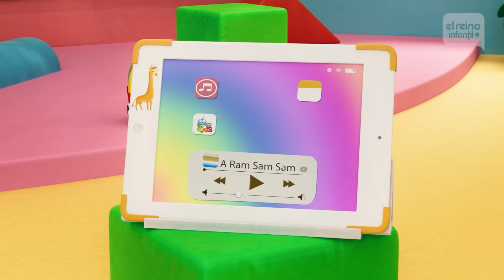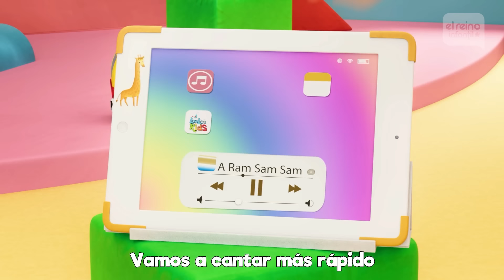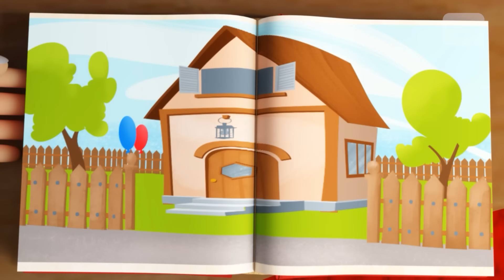A Ram Sam Sam 🎵 CANCIONES INFANTILES 👶🏼 MIX 🌈 DIBUJOS ANIMADOS PARA NIÑOS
LISTA DE VÍDEOS:
0:00 A Ram Sam Sam
2:34 Pin Pon
4:23 Baile Samba
5:58 Barquito Chiquitito
7:53 ChuChu Ua
11:20 El Baile de la Ranita
13:09 El marinero Baila
15:53 La Gallina Turuleca
18:37 La Vaca Lechera
21:04 Los Pollitos
22:39 Rompe La Piñata
24:56 Senora Vaca
27:06 Sol Solecito Luna Lunera
29:00 Vaca Lola
58:55 Rodando Rodando
1:00:52 Rema Rema Rema tu barquito
1:02:49 Un elefante salió a jugar

¡Canciones, episodios, mix y mucha diversión! El Reino Infantil es el canal donde los más pequeños podrán disfrutar, bailar, cantar y aprender con las series y contenidos más increíbles. ¡Empieza tu aventura en El Reino Infantil donde los sueños nunca tienen fin!

👶🏼 LooLoo Kids es una serie donde los niños encuentran todas sus canciones infantiles favoritas. Nuestros divertidos videos animados en 3D hechos para el desarrollo de los niños y para que disfruten aprendiendo cosas nuevas mientras con cada nuevo vídeo.